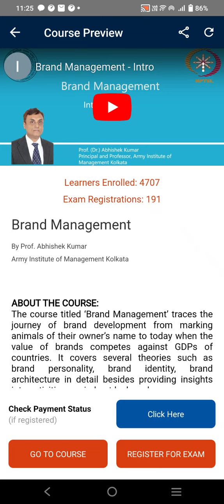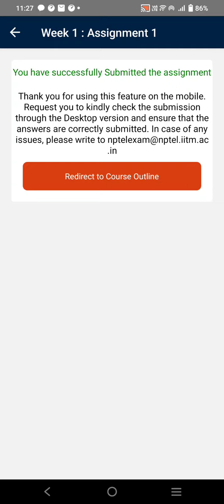Brand Management | Week 1 Quiz | Assignment 1 Solution | NPTEL | SWAYAM 2024